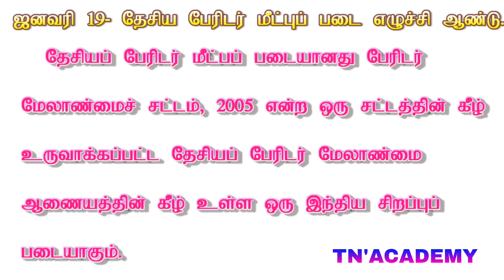ஜனவரி -19 IMPORTANT DAY/TN'ACADEMY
IMPORTENT DAY